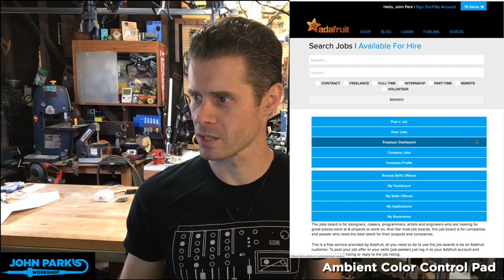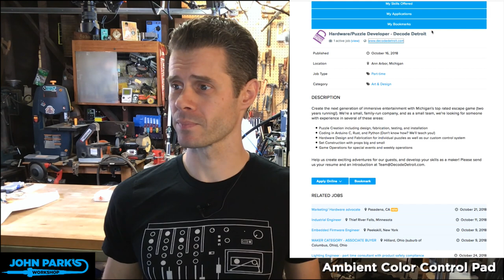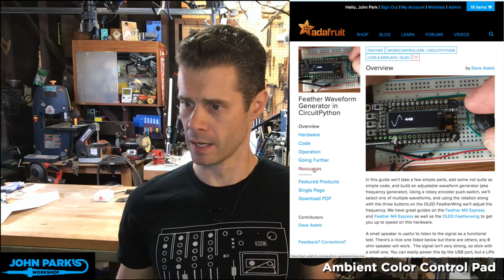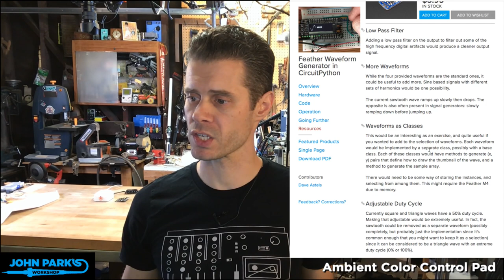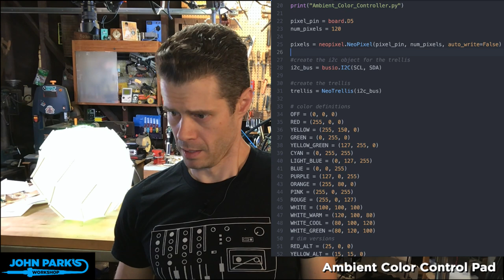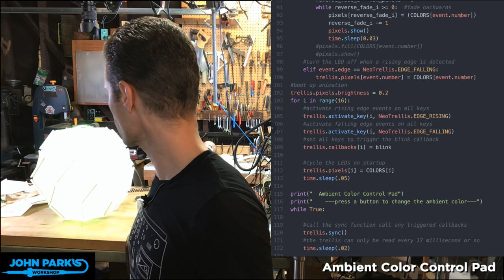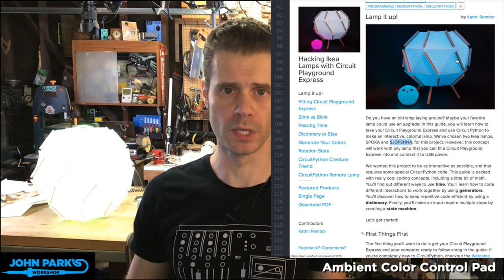JOHN PARK'S WORKSHOP LIVE 10/25/18 Ambient Color Control Pad @adafruit @johnedgarpark